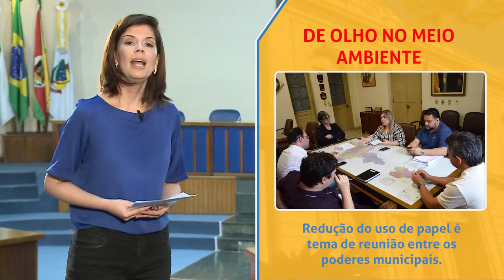Minuto da Câmara | 14.06.19